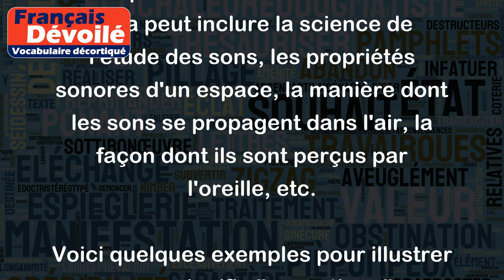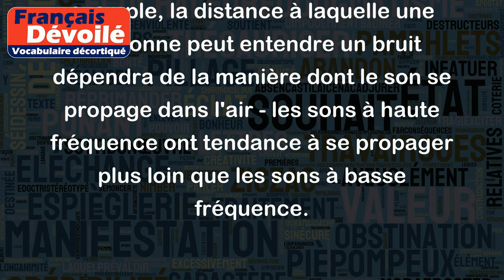Acoustique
Le mot "acoustique" se réfère à tout ce qui a trait au son ou à l'ouïe. Cela peut inclure la science de l'étude des sons, les propriétés sonores d'un espace, la manière dont les sons se propagent dans l'air, la façon dont ils sont perçus par l'oreille, etc.
Voici quelques exemples pour illustrer ce que signifie "acoustique" :
- Une guitare acoustique : cela signifie qu'il s'agit d'un instrument de musique qui produit du son sans électricité. Les vibrations des cordes sont amplifiées par la caisse de résonance en bois de la guitare, ce qui produit un son audible.
- Une salle de concert acoustique : cela signifie que la salle a été conçue pour offrir une qualité sonore optimale. Les murs, le plafond et le sol ont été spécialement conçus pour réfléchir le son de manière équilibrée et pour éviter les résonances indésirables.
- Un consultant en acoustique : une personne qui travaille dans le domaine de l'acoustique et qui peut aider à concevoir des espaces de vie ou de travail avec une bonne qualité sonore, à résoudre des problèmes de bruit ou de réverbération, ou à concevoir des systèmes de sonorisation pour les événements.
- La propagation acoustique : la manière dont le son se propage dans l'air ou dans d'autres matériaux. Par exemple, la distance à laquelle une personne peut entendre un bruit dépendra de la manière dont le son se propage dans l'air - les sons à haute fréquence ont tendance à se propager plus loin que les sons à basse fréquence.